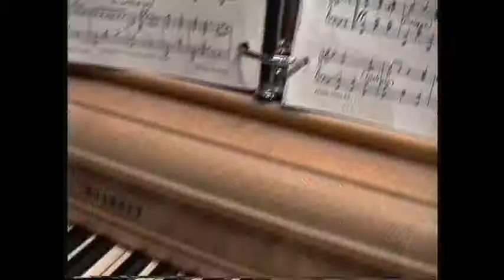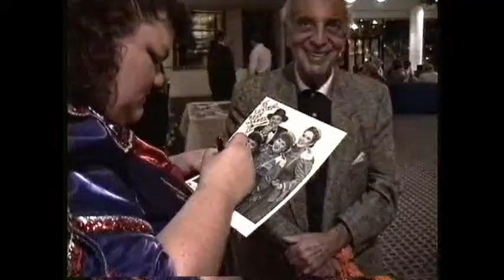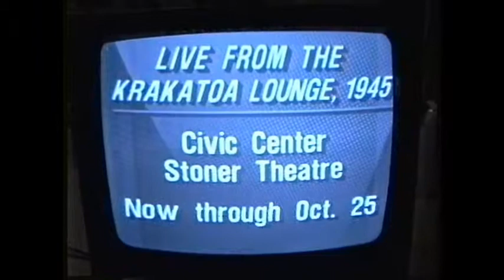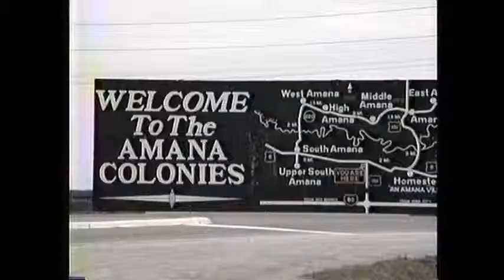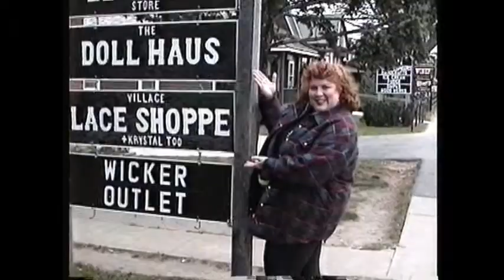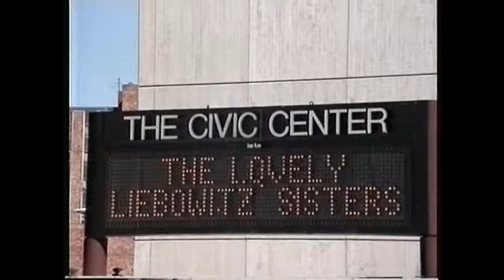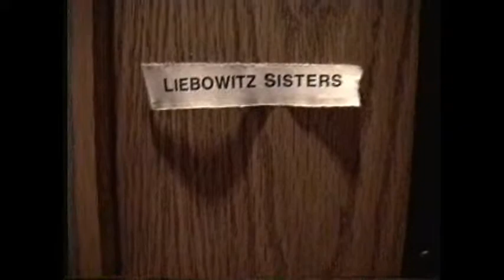Terry Hanson presents Pt 5 Behind The Scenes With The Liebos